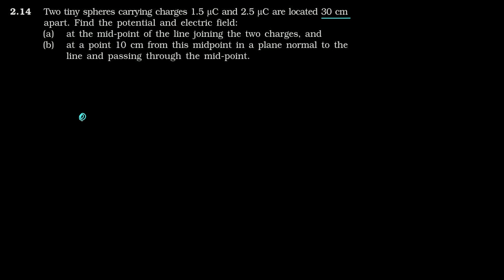Ncert solutions 12th Potential & Capacitance Q-14